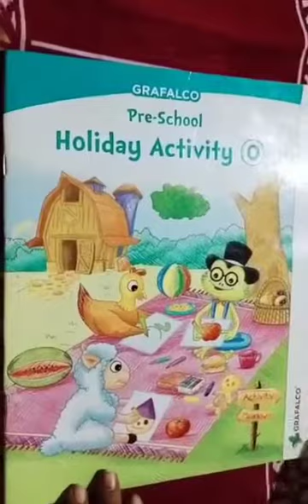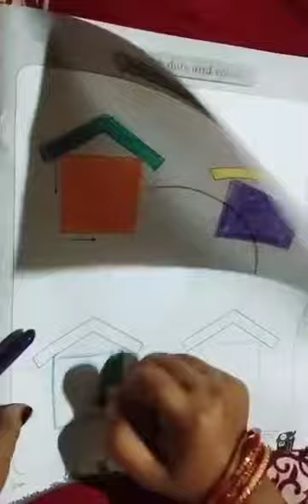Holiday Activity Book page no.- 11 by Runika mam